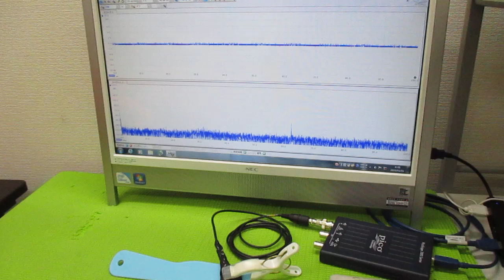超音波プローブの製造技術 ultrasonic-labo